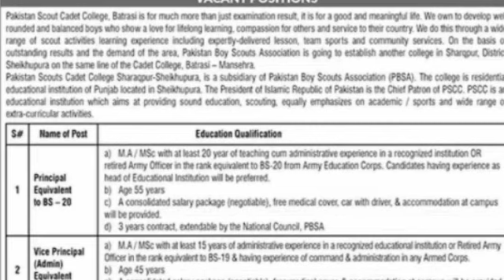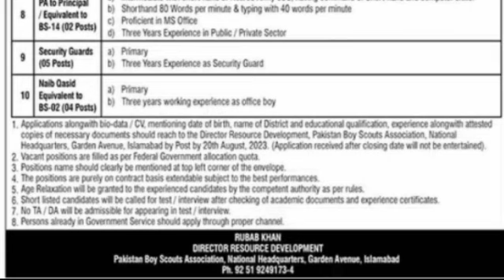Pakistan Scouts Association Jobs 2023|| Today All Jobs Overview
Add Link 🔗🔗